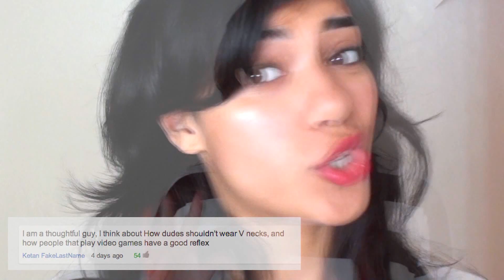Commenters Are Thoughtful Guys! (Honorable Mention Winner!)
LYRICS! ---CLOSED CAPTION LYRICS ARE AVAILABLE FOR THIS VIDEO!!!---

I am a thoughtful guy
I think about alotta things
I think about a lot of thoughts
About alotta things
I think about how -- I could bleach my hair
I think about what came first -- the table or the chair
I think about if -- memes are cool or boring
I think magnets are cool -- but how are they working
I think about how dudes shouldn't wear V-necks
I think about how gamers have a good reflex
I think about who -- first put crackers in soup
I think a handful of prunes make a healthy poop
Right now I'm thinking of the millions of thoughts I only get when I am in the shower
It's like it gives me a sensation
A 100 percent activation
I think about the guy who invented the high five
He must have been hanging like, 90 percent of the time
I think about technology,
and singularity,
but there is always room for improvement,
That thought is idiocy
I think about how you never see a billboard get hoisted
And if 4 in 5 people suffer from diarrhea, does one actually enjoy it
I think 'bout which orange came first -- the color or the fruit?
I think I look fine in a fancy suit!
I think about the first person to drink milk
Why would anybody do anything of that ilk?
Maybe it was the result of a really bad dare
Or maybe a guy was somewhere
and just really thirsty
Sometimes I think how a felon could be a mime
And if after some time the cops caught him committing crime
I know they could put him solitary confinement,
But could they tell him he has the right to remain silent?
I think about how our universe could be an atom
Like seriously, this could be a giant atom
I know the idea might sound a little dumb
But I really hope you will let yourself fathom...
...That little electrons could really be planets
The sun a nucleus? There are really no limits
But this theory is only one of zillions,
Heck, this could just be a game of marbles being played by aliens.
I think about if -- there is really any sound
if no one is there around
and a tree hits the ground
still with no ears
present in the background
And also - how do I who I am really
could I be
right now a cheetah
or maybe a
time traveling zebra
Who crash-landed his ship and then got amnesia
That's pretty deep YO!
Right now I'm thinking about the mystery of shampoo
why does it later white even if it starts blue
And also, why do men have nipples
Right now I'm thinking about what if I was the last human alive, and everyone else were just robots acting really well?
Well that would mean that I was a robot too
Thats exactly what I thought! And then, somehow, through this conversation, I saved the human race!
I like that thought.
Me too.

THOUGTFUL COMMENTERS LIST!

Thank you fellow mythical beasts for sharing your so very thoughtful thoughts! Here is a list of the commenters who have comments in the video, and at what time their comment occurs! If you want to quickly see if you are on the list, click Control+F and type your username! If you are on a Mac, it is Command+F. ALSO, AS PROMMISSED, YOU HAVE EARNED A REWARD FOR BEING THOUGHTFUL!!! SCROLL TO THE BOTTOM!!!

0:17 Mintoman9
0:22 KLpeace1000
0:26 AdamAL4
0:29 Charbby
0:31 Favouredhunetr
0:35 Tyler Hanson
0:37 Ketan FakeLastName
0:41 Erinkhogan
0:48 DuronkenRei
0:55 Clawz161
1:00 JDAwesomeO
1:02 MhDaMaster
1:04 Power1Productions1
1:08 Gameboyboy123
1:10 rollercoasterNERD
1:14 kgabriel365
1:17 SnakeMonkeyKing (I appreciate that username =D)
1:19 TheGoldenBullet243
1:23 webethezombie
1:29 rembo234
1:34 caboose2900 (many others also had comments similar to this one-if you are one of these commenter, let me tell you that your thinking has too, been acknowledged ;P)
1:50 Multicrazee
1:53 CaptainFlameable
2:03 UberNoober519
2:07 EvilCheese555
2:17 xenadu1
2:21 JustJacksun (My personal favorite comment LOL)
2:22 EvilCheese555

I had to individually look through 4,000+ COMMENTS, but after a long search, I was able to find about 126 thoughtful comments! After more time, I filtered the 126, and had a leftover of 73 AWESOME comments! Unfortunately, only 28 of these comments were used in the song, but now I want to acknowledge the 45 other comments!!! Here is a download for all the thoughtful guys and girls out there!!! That's right! ALL 73 AWESOME COMMENTS! Some are funny, others very thought provoking! HAVE FUN!

(It is a .zip so you may have to uncompress it)